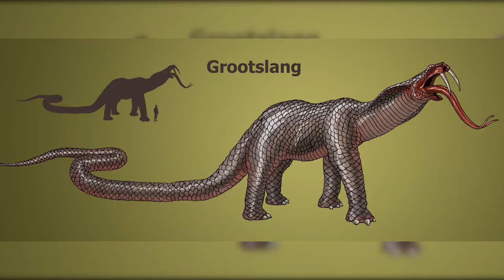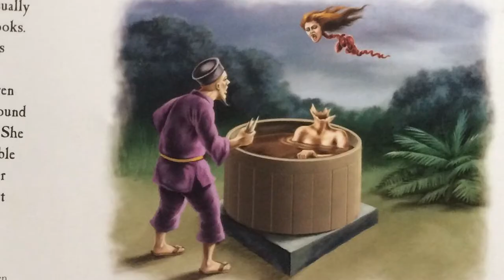TOP 10 des CRÉATURES MYTHIQUES les plus TERRIFIANTES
Les créatures mythologiques sont plus que de simples récits. Les monstres varient suivant les cultures et chacun raconte son histoire à sa manière. Ces créatures légendaires sont en majorité les manifestations de nos plus grandes peurs.

10 - l’hydre :
L'Hydre était un être aux multiples têtes, chaque goutte de sang qui coulait au travers de son corps était gorgé d'une énorme quantité de poison. Sa tanière dégageait un air mortel d'une telle puissance qu'une simple respiration remplissait les poumons d'acide provoquant la mort.

9 - le Minotaure :
La légende du Minotaure débute par le sacrifice de 14 enfants d’Athènes au sein de la Grèce Antique. Ils sont envoyés au sein d'un labyrinthe en Crète pour roder durant de nombreux jours à travers l’obscurité chaque pas les rapprochant du Minotaure.

Selon le mythe le peuple d’Athènes sélectionne au hasard les individus qui seront sacrifiés.
Le Roi de Crète avait ordonné de sacrifier des Athéniens pour venger la mort de son fils par ce peuple, ce sont ces pauvres garçons et filles qui en ont payé le prix fort.

8 - le Lion de Némée :
Le Lion de Némée était un lion gigantesque légendaire au sein de la mythologie grecque estimé comme l'un des descendants d'Échidna et de Typhon, certains récits évoquent qu'il était plutôt un enfant de Zeus ainsi que de Selene et qu'il serait tombé de la lune.

Le lion de Némée était doté d'une peau imperméable aux armes des mortels et ses griffes étaient significativement plus efficaces que toutes les épées existantes.

Le premier des douze travaux d'Héraclès fut de mettre fin à la vie de ce terrible lion qui terrorisait la ville de Némée.

7 - la Chimère :
La Chimère est décrite dans l'Iliade d'Homère aux alentours de l’an 1600. Sous un angle on pourrait la prendre pour un lion. Toutefois, de plus près on pourrait apercevoir une tête de chèvre qui sortirait de son corps comme une excroissance toxique.

6 - Ladon :
Ladon est aussi connu sous le nom de dragon hespérien, c'était un dragon à cent têtes qui gardait les pommes d'or des hespérides. Le onzième travail d’Héraclès déterminé par le roi Eurysthée fut de voler les pommes d'or d'Hespérides.

Suite à de nombreuses recherches en Égypte, en Libye ainsi qu'en Asie, Héraclès trouva le jardin, décima Ladon et vola les pommes d’or.

5 - Wendigo :
L'histoire débute en 1661 lorsqu’un groupement de missionnaires jésuites se rendit au sein du pays des Algonquins lorsqu’ils attrapèrent une étrange maladie. Certains Jésuites venaient aider leurs frères ayant attrapé cette maladie, mais de nombreux récits racontaient que les choses s'étaient mal déroulée. Les missionnaires venus aider leurs frères étaient devenus des cannibales.

4 - Qalupalik :
Du coté de l'Arctique les enfants étaient au courant qu'il ne fallait jamais être trop proche du bord de l'eau car sous la glace, le Qalupalik les attendait. Les enfants inuits avaient été informés que lorsque le Qalupalik s'approchait, un bourdonnement étrange et lointain sous la mer s'entendait sous forme de chant.

Lorsqu'il attrapait sa victime il n'était visible qu'un instant avant de disparaître. Sa manière de procéder était de sauter hors de l'eau, puis d'enfoncer ses longs ongles tranchants dans la chair de sa victime en la traînant vers l'avant.

3 - le Basilic :
Tout démarre à Varsovie en 1587 quand une petite fille de cinq ans a disparu. Elle jouait avec une amie et elle n’était pas rentrée à la maison, sa mère ainsi que sa servante ont fouillé la ville entière.

Les filles ont été trouvés dans une cave de maison abandonnée en ruine depuis plus de 30 ans. Les deux corps étaient raides et immobiles comme une statue de bronze. Pendant que la mère était en haut de la maison la bonne descendit les escaliers vers l'obscurité.
2 - le Nian :
Chaque année à la veille du nouvel an le Nian descendait de sa montagne afin de trouver de la nourriture en Chine. Cette créature était inarrêtable, aucune arme ne pouvait l'atteindre et même l'épreuve du temps ne pouvait pas l'arrêter.

1 - le Kraken :
Au XVIIIe siècle l'évêque norvégien Henrik Pontoppidan insistait sur le fait que le Kraken n'était pas un mythe. Un pêcheur norvégien l'avait vu de ses propres yeux un nombre incalculable de fois généralement lors de journées chaudes et estivales. Le Kraken était la créature marine la plus féroce. En surface il pouvait se comparer à dix navires de guerre côte à côte. Ses tentacules pouvaient tirer un navire ainsi que son équipage au sein d'une tombe aquatique en contrebas.